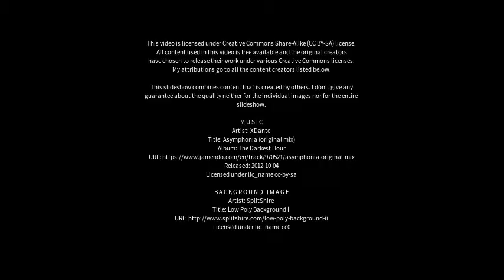Best places to visit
Best places to visit - Shāhi (India) Best places to visit - Slideshows from all over the world - City trips, nature pictures, etc.